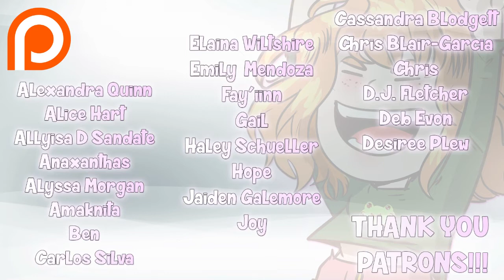Ginger Snaps: Zelda: The Wind Waker HD #34 "PR Nightmare"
I'd say someone profited off of something, but then we'd lose our ad money. Call your representatives.